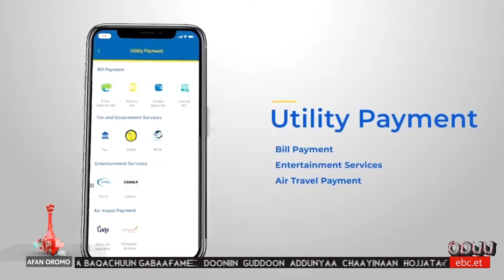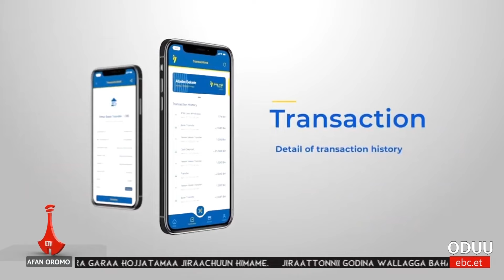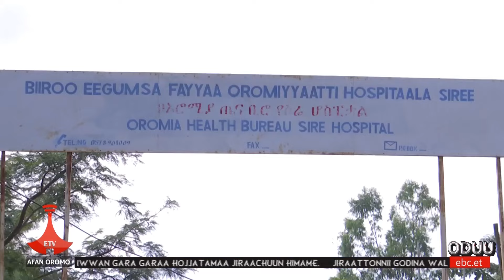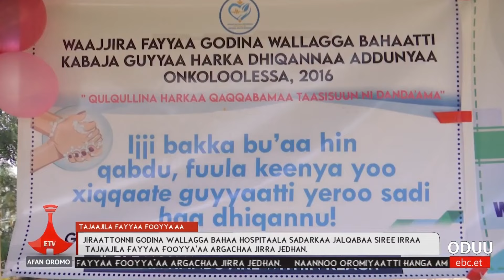Oduu Etv Afaan Oromoo, Onkoloolessa 26, 2016 - 6:00